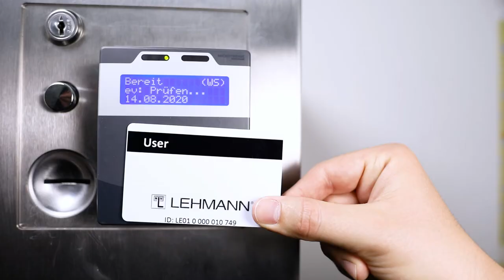E-Solutions Image RFID Schlösser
Maximaler Komfort, schlüssellose Bedienung und neue Möglichkeiten beim Möbeldesign sprechen für diese innovative Technik. LEHMANN bietet eine Vielzahl von Komponenten, die es ermöglichen, verschiedene Objekte zu verriegeln, zu organisieren und zu verwalten.